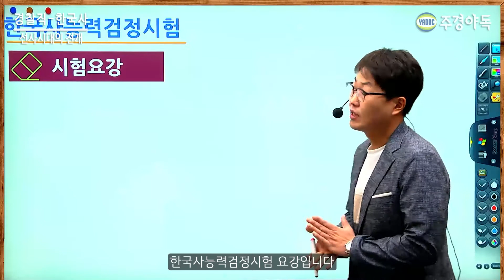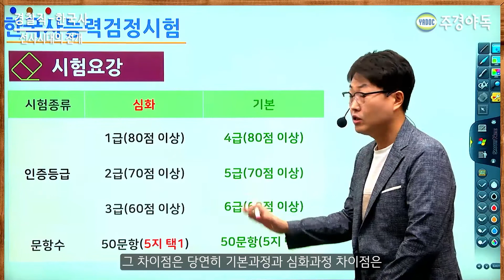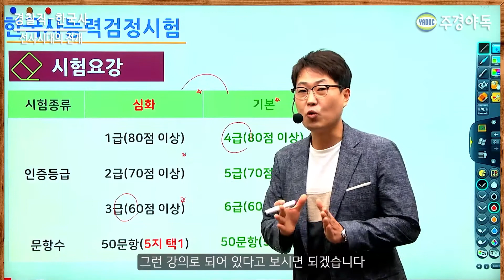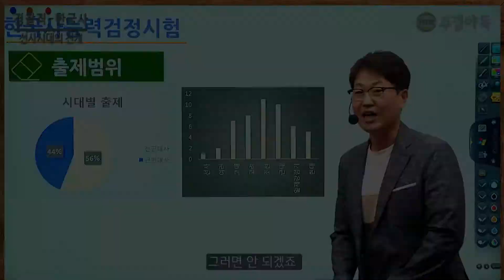경찰직 한국사 기본과 심화의 차이! 효율적이게 공부하세요~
한국사능력검정시험 시험 요강에 대해 먼저 살펴볼까요?
기본과 심화의 차이! 어떻게 공부해야 효율적이게 공부를 할까요?